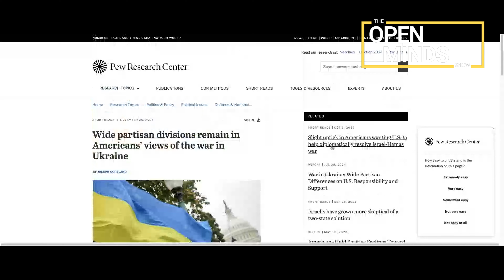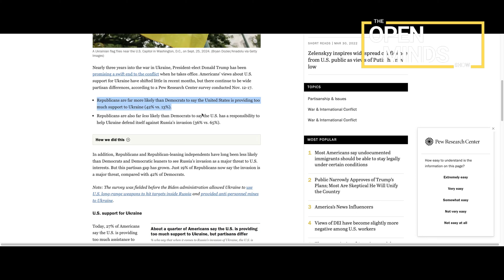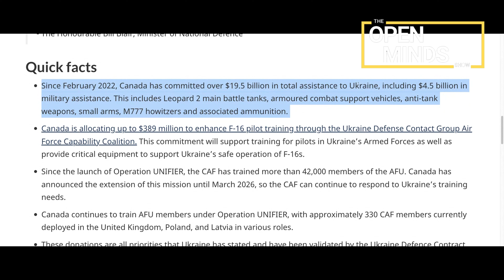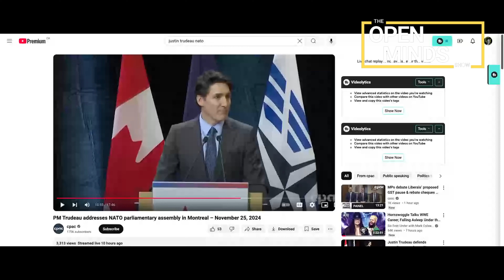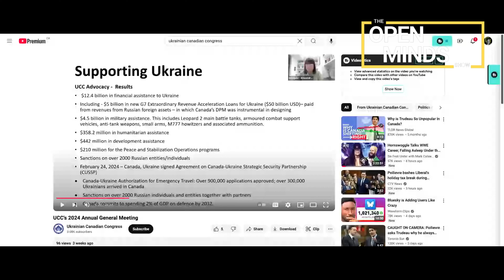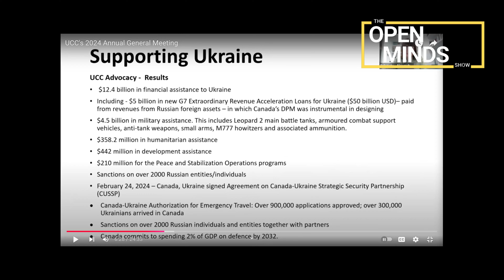Canada’s AWKWARD Ukraine Strategy: Too Much?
Canada is doubling down on its support for Ukraine, contributing billions in aid while questions about its long-term strategy loom. In this video, I explore Canada’s unique position: why its military aid to Ukraine, as a percentage of its defense budget, dwarfs other G7 nations; how the U.S. under a potential Trump administration might change the narrative on Ukraine; and Canada’s remarkable alignment with the Ukrainian Canadian Congress’ policy objectives. Let me know what you think about this awkward balancing act in the comments below!